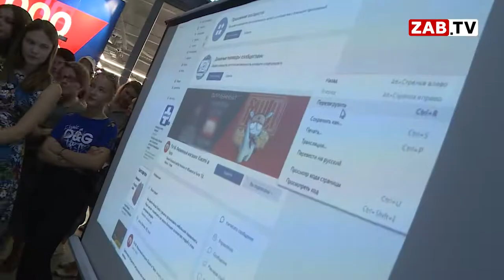Фитнес-браслеты, зубные щетки и беговые кроссовки нового поколения появились в Макси